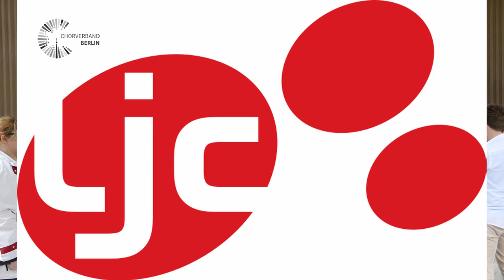Probenwochenende des Landesjugendchors Berlin in Rheinsberg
Der Landesjugendchor Berlin des Chorverbands Berlin hat - erstmalig seit der Neuformierung 2020 - ein Probenwochenende gemeinsam verbracht. Unter der Leitung von Bastian Holze ging es vom 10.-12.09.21 nach Rheinsberg, um dort in der Musikakademie drei Tage lang intensiv an bekannten und neuen Stücken zu arbeiten. Hier gibt es einige Einblicke in das Wochenende.

Das Probenwochenende wurde im Rahmen von "Aufholen nach Corona" gefördert durch das Bundesministerium für Familie, Senioren, Jugend und Frauen, die Deutsche Chorjugend und das Aufholpaket.

Startfoto: Jenny Holtz
Videoerstellung und -bearbeitung: Bastian Holze